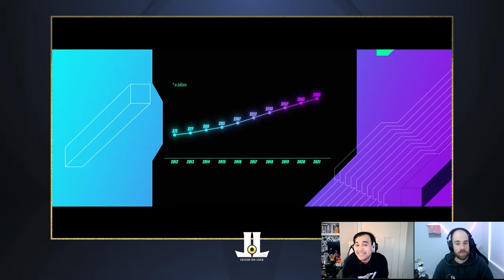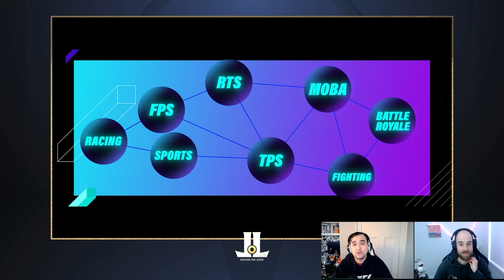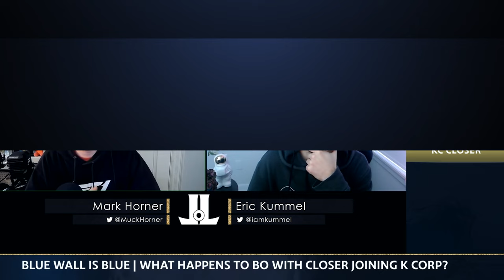LCS Moves to Best of 3's for Summer Split | Offseason Rumors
The prayers have been answered and the LCS is moving to a best of 3 format for 2024 Summer!

Thumbnail phoot courtesy of @LCS Twitter